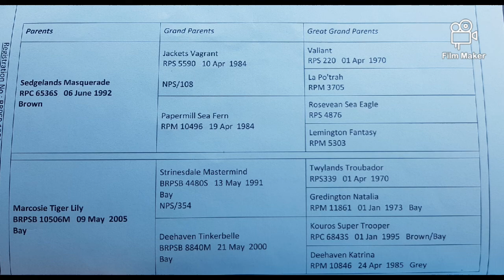Marcoise Master of the universe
13hh 6yo Show pony Gelding